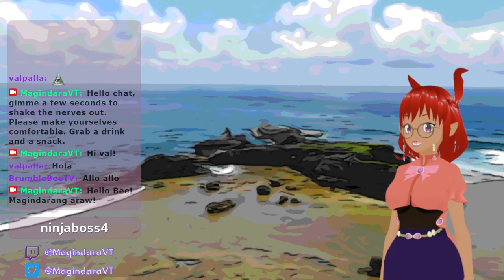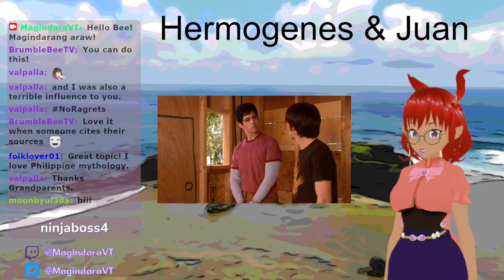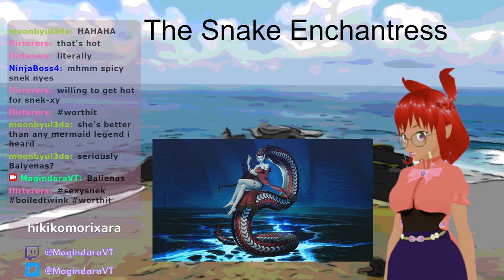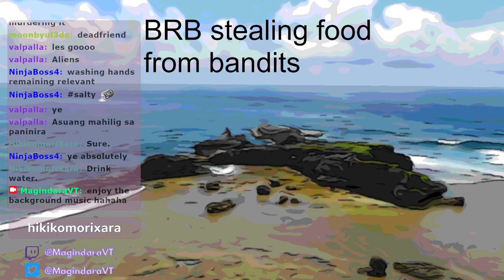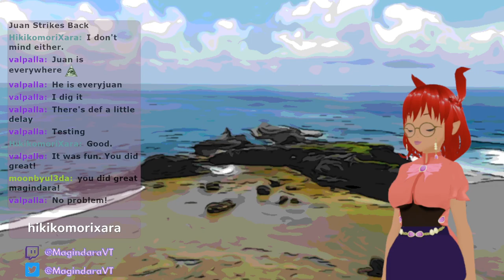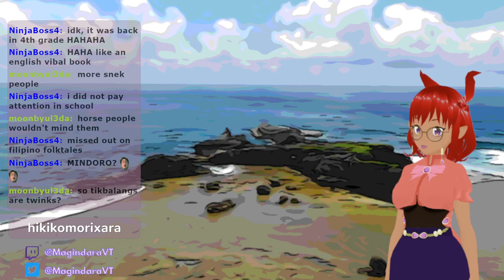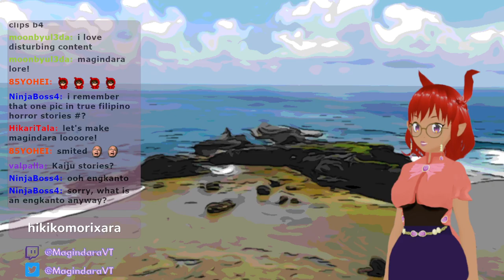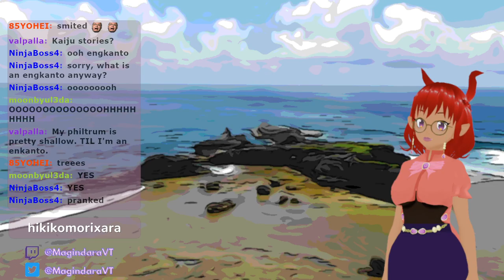Philippine Folklore Story Telling (Timestamps in description)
Did you know Juan is the Filipino version of Florida Man? Would you risk life and limb for a sexy hot spring snake lady? Mermaid Vtuber Magindara shares some choice Philippine folklore.

TIMESTAMPS:
Stream Starting: 00:00
Intro: 4:00
Hermogenes & Juan 14:37
The Six Witches of Capiz 26:56
Put calamansi on everything! 35:40
Star Weaver Part 1 39:11
The Snake Enchantress 50:54
Asuang Steals Fire 1:06:00
BREAK 1:25:30
Star Weaver Part 2 1:32:18
Failed Attempt at Ending Stream 1:46:23
Creation Myths: 1:51:50
Tikbalang: 2:06:30
Enkanto 2:17:30
BREAK 2:28:30
Tiyanak 2:35:04
End Stream for Real 2:47:55

(Sources: the Philippine Folk Literature Series collated by Damiana Eugenio, A Handbook of Philippine Folklore by Mellie Leandicho Lopez)